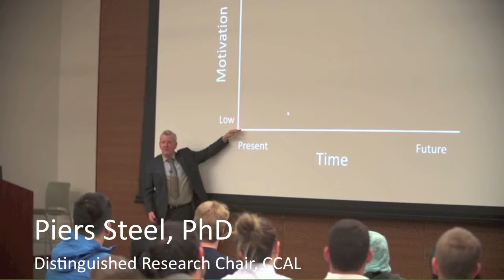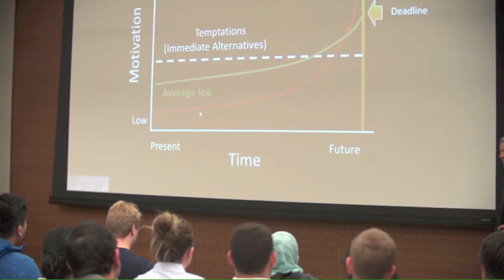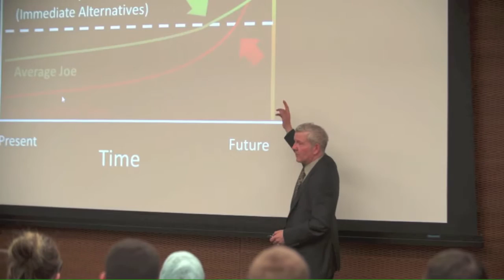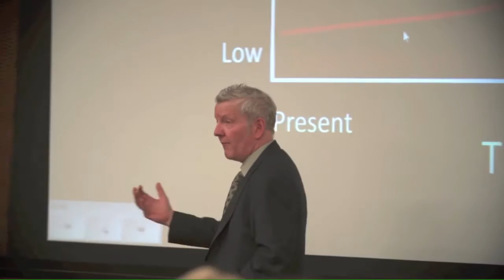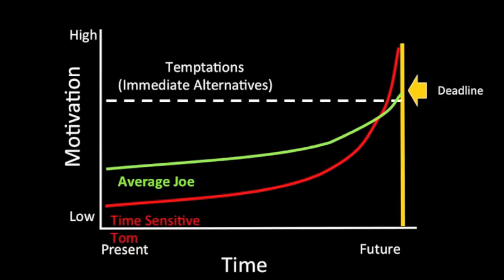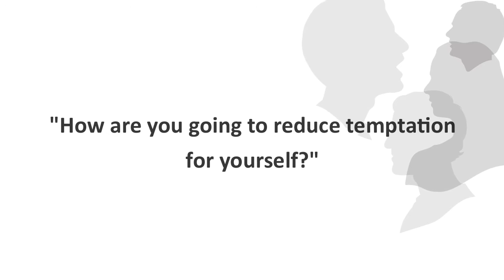Motivation | Dr. Piers Steel | CCAL